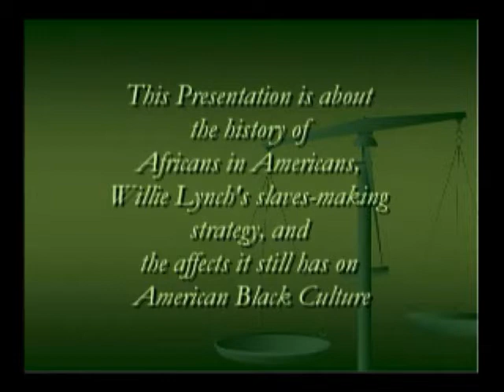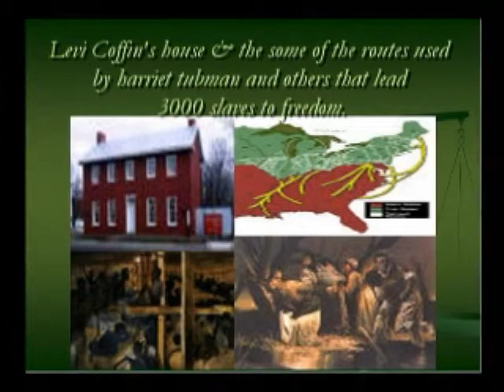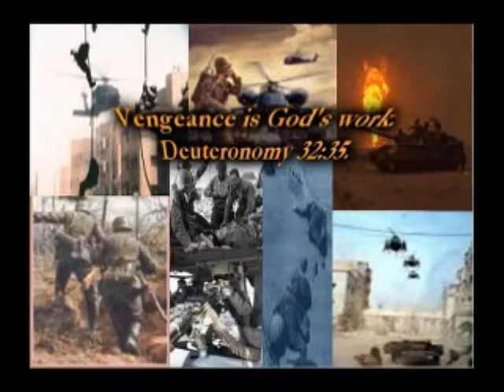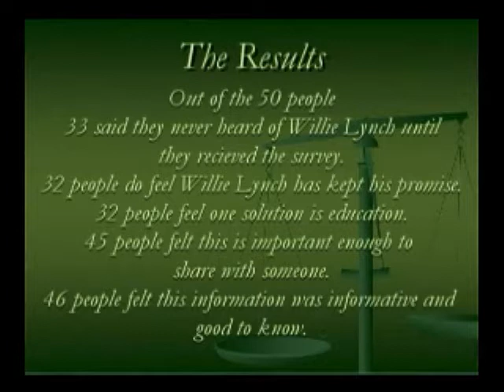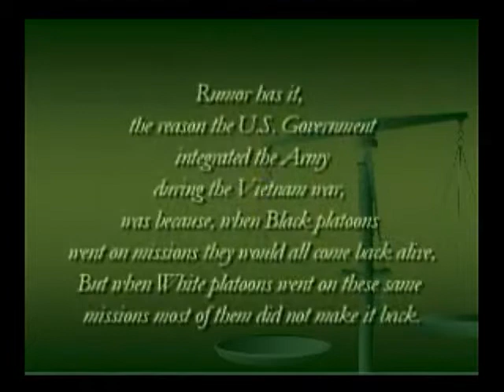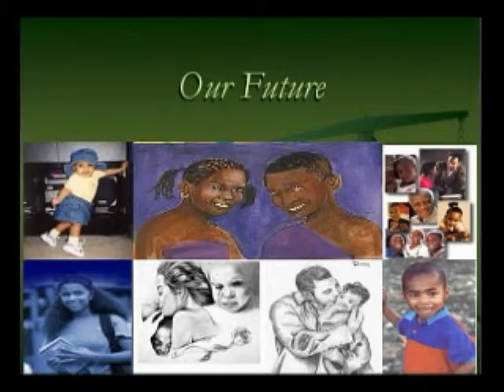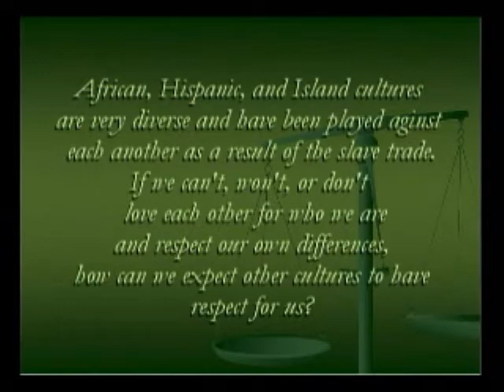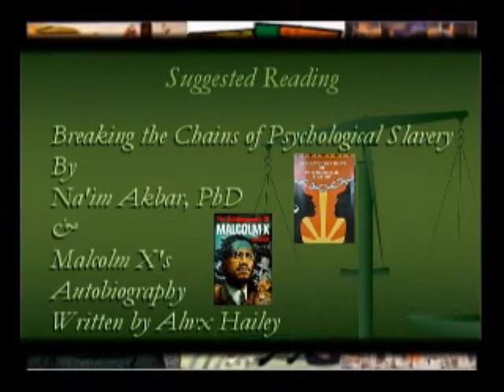willy lynch Google Video